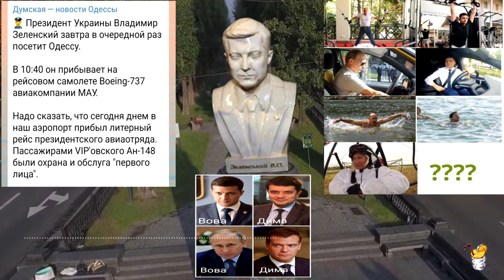Что общего между Путиным и Зеленским?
Автор: Дмитрий Верба
Зеленский, авиаотряды и водолазы.Что роднит президента Украины Зеленского с его запоребриковым тезкой Владимиром, так это беспрецедентные меры безопасности при, казалось бы, заоблачных рейтингах.